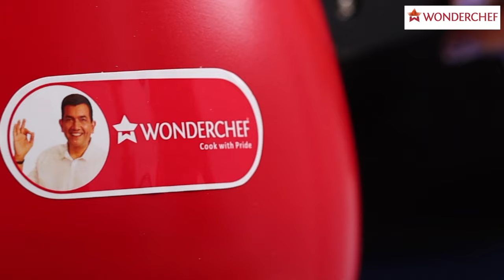Regalia Pressure Cooker 5L Red | Wonderchef by Sanjeev Kapoor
Presenting a beautiful yet contemporary blend of strong body construction with a specially contoured shape! Wonderchef Regalia Pressure Cooker is the perfect solution for all your cooking needs. It is ideal for a family size of 3-4 members. Make Biryani, Pulao, Curries, Dal, Soups, Steamed Rice, Momos and so much more!